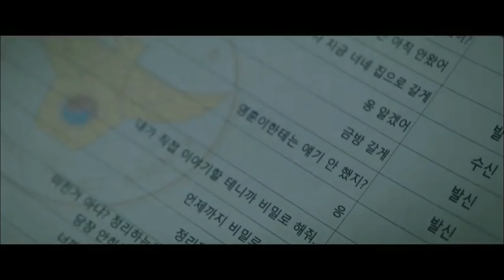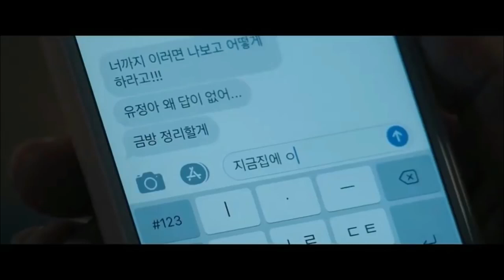The Culprit 2019 Explained in Hindi Thriller Korean movie # Movie Explanation # short movie teller